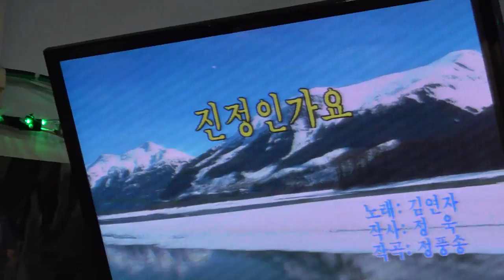가수 김범진 진정인가요 뉴스타예술단정기공연 [단장:이영숙 전화:010-5391-1838] 장소:극장식공연장미가 일시:2019 5 31[매주 금 요일]